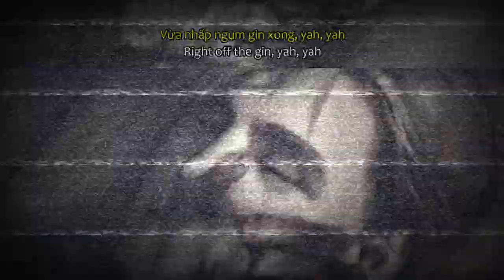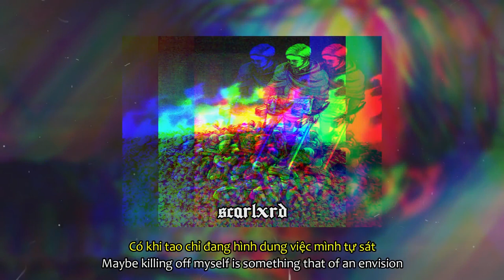nhạc phẩm "LXXK DEAD" // scarlxrd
(vietsub & lyrics) LXXK DEAD - scarlxrd

*video không có ý ủng hộ cách sử dụng ngôn từ và hành vi như trên nhạc, chỉ dưới mục đích tìm hiểu ý nghĩa và giải trí, không có ý cổ xúy và ủng hộ những hành vi vi phạm pháp luật.